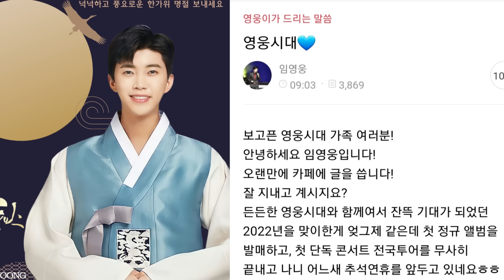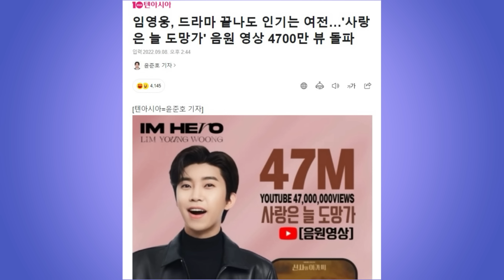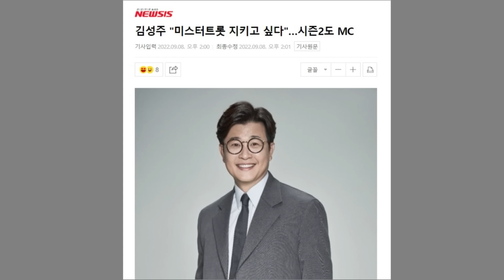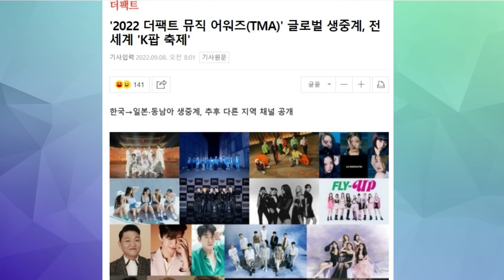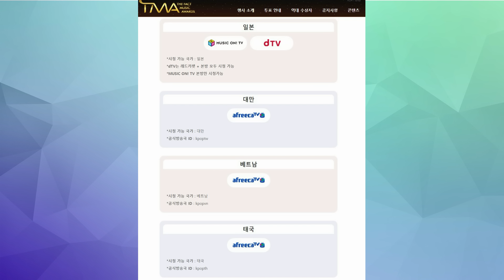임영웅 추석엔 뭐하나? 왜? 살 찌워요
오늘도 히어로뉴스5로 마무리를 안 하면 섭하쥬~~
히어로뉴스로 행복한 저녁 보내세요!!